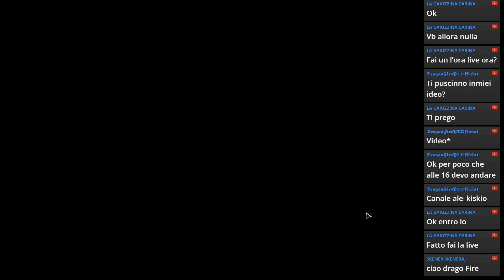Torneo di Marvel Snap di Domenica! ⚡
Oggi si gioca a Marvel Snap e si cerca di vincere tutti i premi del giorno in questo fantastico videogioco di carte virtuali!
Il mio libro sulla mia Filosofia di Vita
Il mio libro sui Segni Zodiacali e l'Amore